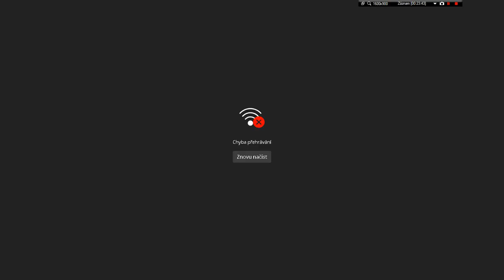Staniční hlášení a vlaky Ústí nad Orlicí - 27.7.2020, 3/3 - Andula hlásí změnu zpoždění vlaku?!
0:00 Příjezd vlaku R 884 Slovácký expres
0:34 Os 7173 Leo Express ( odjede )
0:57 LE 413 Leo Express ( bude opožděn +40 min + EN )
1:59 U prvního nástupiště bude projíždět vlak
2:17 Průjezd vlaku
2:27 U prvního nástupiště bude projíždět vlak
2:45 R 873 Svitava ( bude opožděn +25 min )
3:25 R 893 Slovácký expres ( bude opožděn +80 min )
4:05 U prvního nástupiště bude projíždět vlak
4:26 Průjezd vlaku Regiojet
4:42 Os 7173 Leo Express ( ukončete nástup )
5:08 LE 413 Leo Express ( bude opožděn +40 min + EN ) + Odjezd vlaku Os 7173 Leo Express
6:12 U prvního nástupiště bude projíždět vlak
6:30 Průjezd vlaku Railjet
6:47 Průjezd vlaku
7:03 Os 5017 ( přijede )
7:26 R 873 Svitava ( bude opožděn +25 min )
8:04 R 893 Slovácký expres ( bude opožděn +80 min )
8:46 Příjezd vlaku Os 5017 + Průjezd vlaku Railjet
9:06 LE 413 Leo Express ( bude opožděn +40 min + EN ) + Odjezd vlaku Os 5017
10:14 Průjezd dvou lokomotiv + U prvního nástupiště bude projíždět vlak + Průjezd vlaku Regiojet
10:36 Zpožděný R 893 Slovácký expres ( přijede )
11:10 Příjezd vlaku R 893 Slovácký expres + Zpožděný R 873 Svitava ( přijede )
11:38 Nejbližší přípoj směr Moravský Karlov - Os 7175 Leo Express
11:59 LE 413 Leo Express ( bude opožděn +40 min + EN ) + Příjezd vlaku R 873 Svitava
13:02 Nejbližší přípoj směr Moravský Karlov - Os 7175 Leo Express
13:20 Nejbližší přípoj směr Moravský Karlov - Os 7175 Leo Express
13:40 LE 1260 Leo Express ( přijede + EN ) + Odjezd vlaku R 873 Svitava
14:34 Příjezd vlaku LE 1260 Leo Express
14:59 Odjezd dvou lokomotiv + Odjezd vlaku LE 1260 Leo Express
15:25 Os 5054 ( přijede )
15:52 LE 413 Leo Express ( bude opožděn +50 min + EN )
16:57 Příjezd vlaku Os 5054
17:24 Průjezd vlaku
17:35 Příjezd vlaku Os 7174 Leo Express
17:59 Os 5054 ( přestupujte )
18:20 U prvního nástupiště bude projíždět vlak
18:35 Os 5054 ( ukončete nástup )
18:59 R 862 Svitava ( přijede )
19:30 Průjezd vlaku Railjet
19:42 LE 1241 Leo Express ( bude opožděn +10 min + EN ) + Příjezd vlaku R 862 Svitava
20:54 Zpožděný LE 413 Leo Express ( přijede + EN )
21:43 Os 7175 Leo Express ( přestupujte )
22:01 Průjezd nákladního vlaku
22:22 Příjezd vlaku 810
22:31 LE 1241 Leo Express ( bude opožděn +10 min + EN )
23:40 Odjezd vlaku 810
24:02 Os 5019 ( bude opožděn +20 min )
24:42 LE 413 Leo Express ( změna zpoždění vlaku, vlak snižuje zpoždění na 60 min a změna důvodu zpoždění vlaku )
25:22 Os 7175 Leo Express ( odjede )
25:42 Zpožděný LE 413 Leo Express ( změna koleje + EN )
26:23 Zpožděný LE 413 Leo Express ( přijede + EN ) + Průjezd vlaku Regiojet
27:20 Příjezd vlaku LE 413 Leo Express
27:26 Odjezd vlaku LE 413 Leo Express
28:07 Zpožděný LE 1241 Leo Express ( přijede + EN ) + Příjezd pracovního vlaku + Průjezd vlaku
29:37 Os 5019 ( bude opožděn +20 min )
30:18 Os 7175 Leo Express ( bude opožděn +10 min ) + Příjezd vlaku LE 1241 Leo Express + Průjezd vlaku Regiojet
30:54 Os 7175 Leo Express ( přestupujte )
31:07 Zpožděný R 895 Slovácký expres ( přijede )
31:40 Odjezd vlaku LE 1241 Leo Express
32:25 Příjezd vlaku R 895 Slovácký expres
32:55 Os 7175 Leo Express ( přestupujte )
33:14 Os 7175 Leo Express ( přestupujte )
33:37 U prvního nástupiště bude projíždět vlak
33:58 Průjezd vlaku Regiojet + Zpožděný Os 7175 Leo Express ( ukončete nástup )
34:35 Odjezd vlaku R 895 Slovácký expres + Odjezd vlaku Os 7175 Leo Express
35:24 Os 5019 ( bude opožděn +20 min )
36:03 Průjezd vlaku
36:17 Průjezd vlaku Pendolino
36:30 Průjezd vlaku Regiojet
36:46 Zpožděný Os 5019 ( přijede )
37:13 Příjezd dvou lokomotiv
37:42 Průjezd vlaku Pendolino + Os 7176 Leo Express ( bude opožděn +10 min - Andula hlásí zpoždění vlaku, který zde končí! :) + Příjezd vlaku Os 5019
38:19 Odjezd vlaku Os 5019
38:51 Průjezd vlaku
39:03 Průjezd nákladního vlaku
39:43 Průjezd lokomotivy
39:51 Os 15056 ( změna koleje ) + Průjezd nákladního vlaku
40:13 Os 15056 ( změna koleje )
40:41 Odjezd dvou lokomotiv
41:02 Os 15056 ( přijede )
41:28 R 882 Slovácký expres ( bude opožděn +15 min )
42:10 Průjezd vlaku Regiojet
42:25 Příjezd vlaku 810